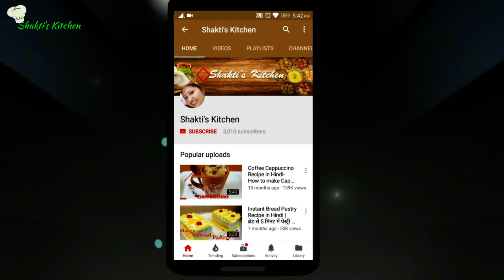HEALTHY DESSERT RECIPE | MIXED FRUIT DESSERT RECIPES | FRUIT PUDDING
Hi! This is Pooja Kothari welcome to Shakti's Kitchen

[ INGREDIENTS ]
Hung curd - 1 cup
Fruit of choice
Chocolate shaving
Powdered sugar - 1 tbsp
Pineapple essence - 2-3 drops